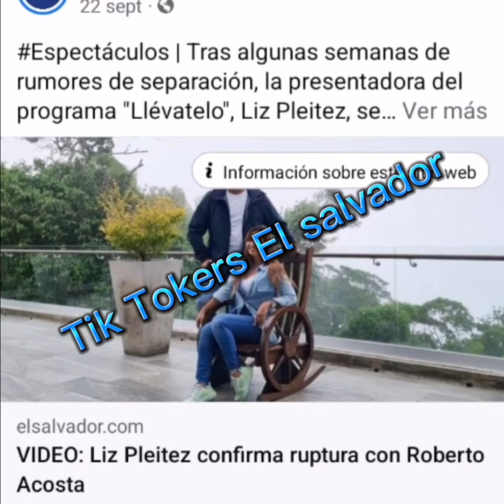¿Liz pleitez estrena Romance a un mes de Terminar con Roberto Acosta? 😮😮😮😮😮